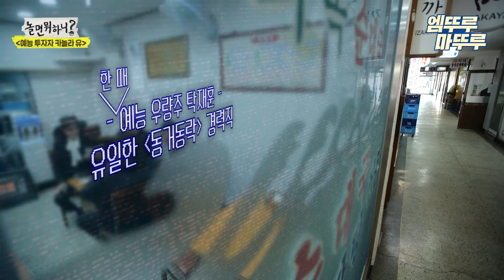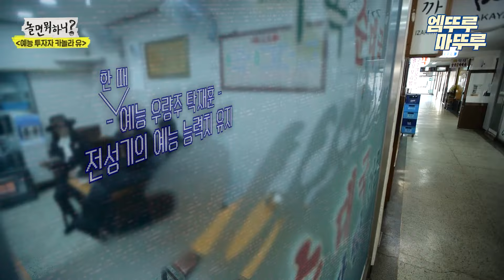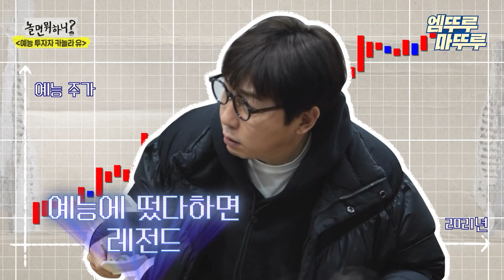[놀면 뭐하니?] 아직 죽지 않은 예능 우량주🔥 드립의 신 탁재훈과 카놀라 유의 만남!ㅣ#탁재훈 유재석 동거동락 MBC210116방송